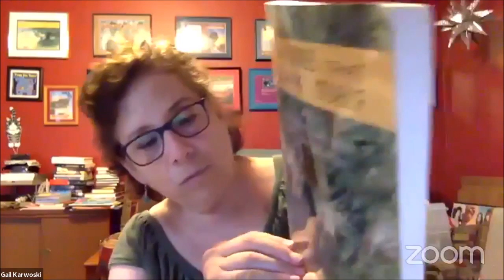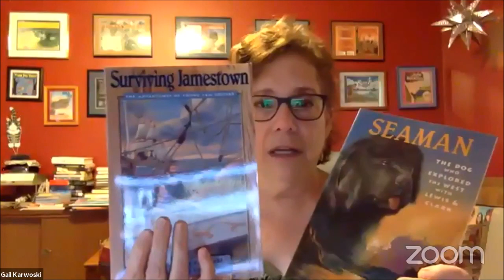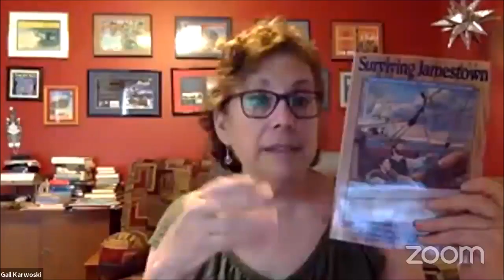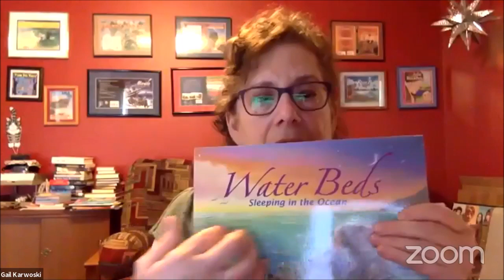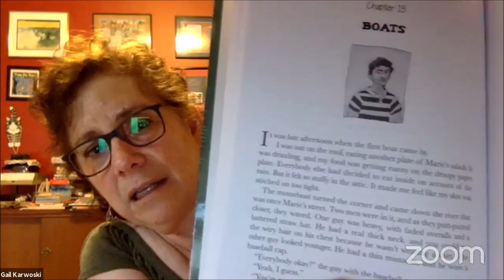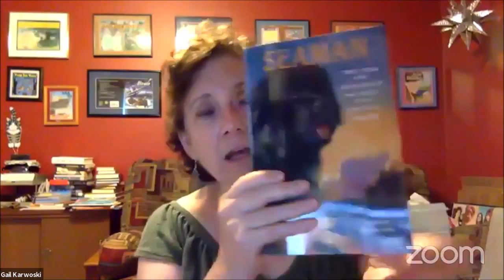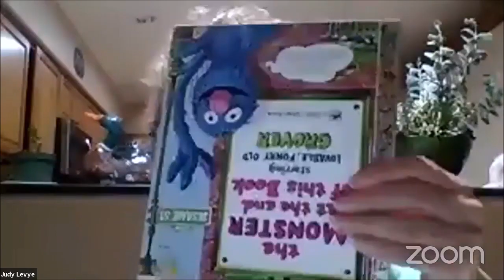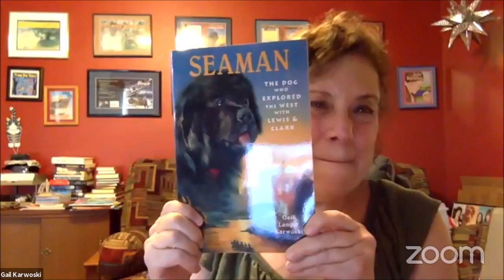Award Winning Author - Gail Karwoski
Author, Speaker and Teacher!
Author Gail Karwoski will take us on a "Book Tour" of her 14 published books. Over the years she has racked up over 40 awards for her titles. Gail's book When Hurricane Katrina Hit Home won the Moonbeam Gold Award (2013).

Gail lives near Athens, Georgia, with her university-professor husband and 3 bossy cats. Gail has 2 grownup daughters and the cutest granddaughters on Planet Earth.